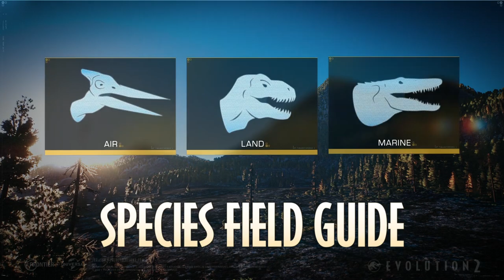Stegosaurus Species Field Guide + Analyse! - Jurassic World Evolution 2